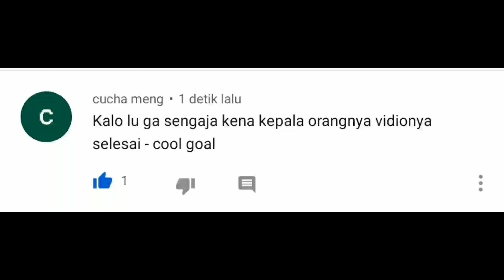Kalo gw ga sengaja kena kepala kiper, video nya selesai - cool goal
SUPPORT TAQIY KLIK LINK DIBAWAH INI:

Follow gw cok!